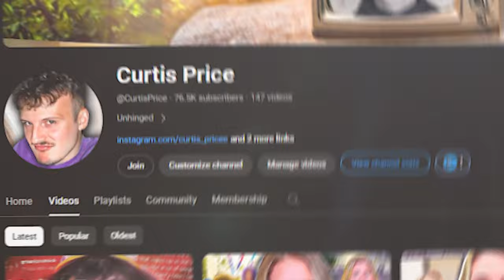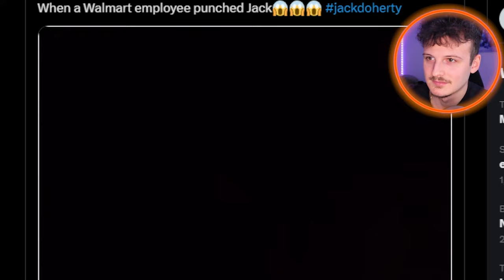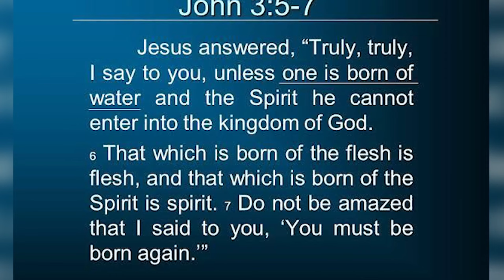The Internet's Biggest Mistake Yet | Jack Doherty